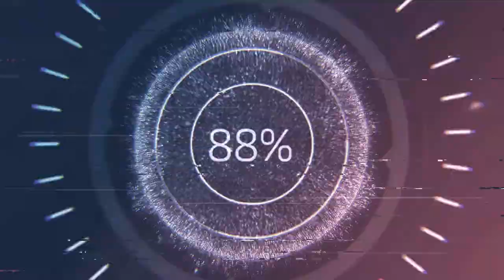bronco and coming in hot trailer